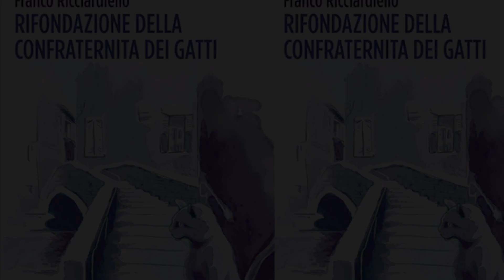Rifondazione della confraternita dei gatti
Franco Ricciardiello, "Rifondazione della confraternita dei gatti", romanzo, Opera Narrativa Edizioni, luglio 2024, € 15,00.
A inizio primavera, si intrecciano a Venezia le storie di un gruppo di amici tra i 20 e i 30 anni: tutto nasce dall’idea di Rachele di una rimpatriata della “Confraternita dei Gatti”, una squadra di liceali battezzata così dagli insegnanti nelle competizioni di classe. In nove episodi più un epilogo si raccontano le storie di ex compagni di scuola e dei loro amici, ogni volta dal punto di vista di un protagonista differente: le vicende si sovrappongono cronologicamente, eventi marginali in un episodio diventano cruciali in un altro: amori, gelosie, solitudine, problemi familiari e professionali, tra il Conservatorio di  musica, il museo Guggenheim, una festa di carnevale, le calli e i campielli e i canali, fino all’epilogo nella magnifica libreria “Spleen di Venezia” dove tutti i protagonisti si ritrovano contemporaneamente, e i nodi intrecciati si sciolgono.
Le foto di Venezia nel booktrailer sono di Franco Ricciardiello, le altre sono immagini prodotte con un'IA generativa.